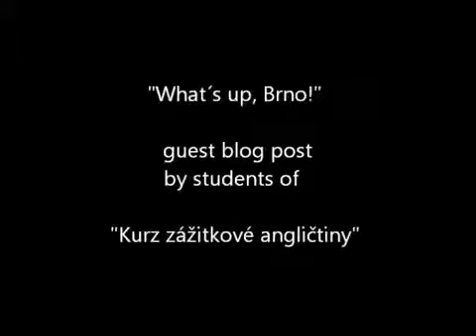What's up Brno by NinaEnglish students